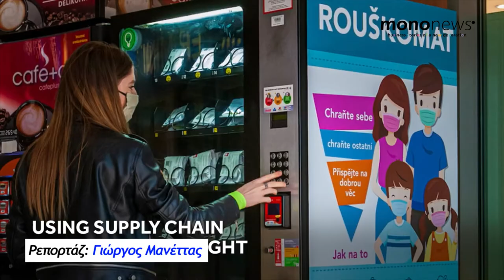Zoran Bogdanovic (Coca-Cola HBC): Τα μαθήματα από την πανδημία οδηγός για την επόμενη μέρα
Με τις περισσότερες αγορές που δραστηριοποιείται να έχουν… «κατεβάσει ρολά» λόγω πανδημίας, η Coca Cola HBC σκοπεύει να εστιάσει περισσότερο στην κατανάλωση εντός σπιτιού και στην προώθηση των προϊόντων της μέσω του ηλεκτρονικού εμπορίου ενώ παράλληλα προετοιμάζεται για την εορταστική περίοδο των Χριστουγέννων.